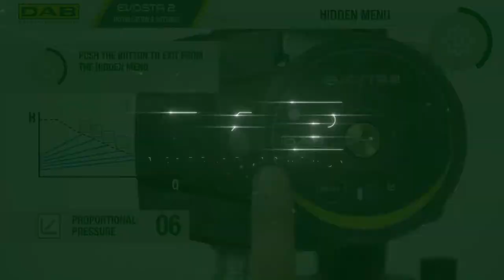DAB Pumps - Evosta 2 Hidden Menu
Learn about the DAB Pumps EVOSTA circulator water pump range

Evosta 2 by DAB is a wet rotor electronic circulator designed for the recirculation of water in domestic and residential heating and air conditioning systems. Evosta 2 has a permanent magnet synchronous motor and inverter electronics that automatically adapt performance to system requirements, ensuring energy savings and protection from hammering effects.

With its compact size and all-round performance, it is the perfect replacement for old three-speed circulators.